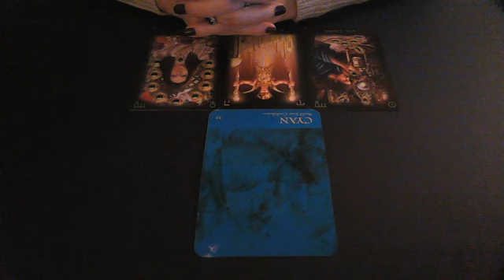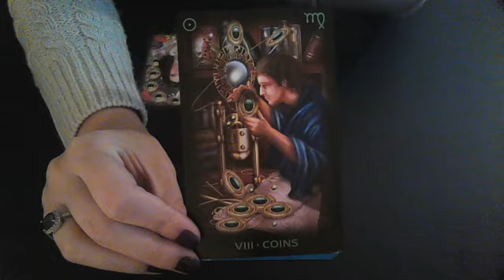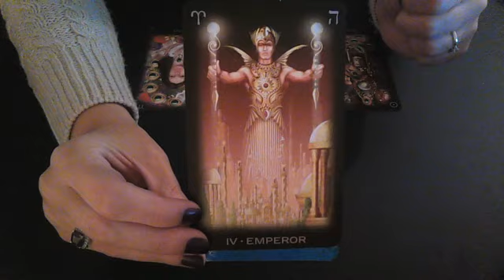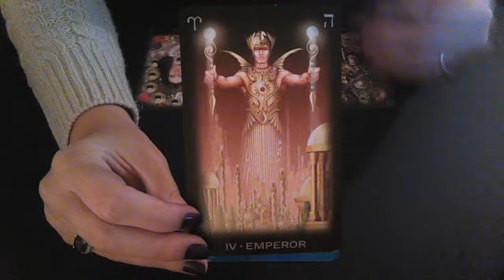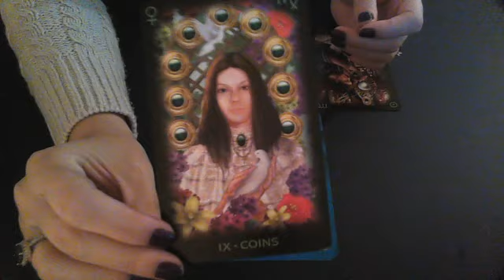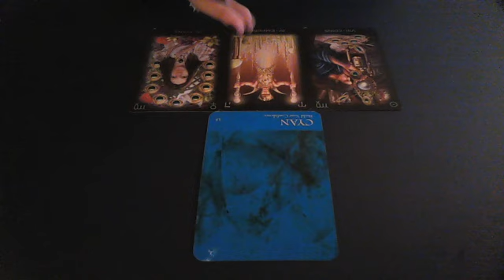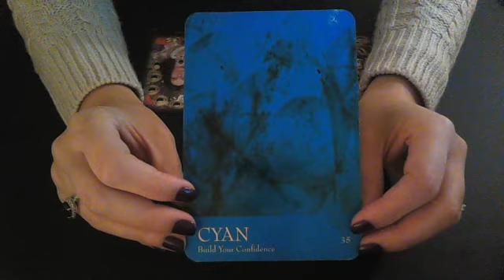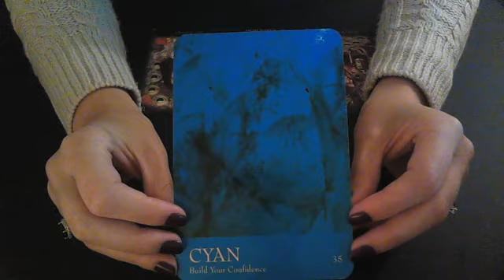Daily advice December 6th 2016